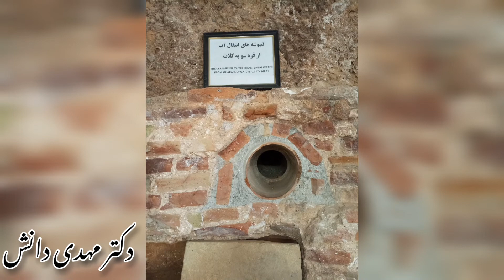Nadershah's treasure:Nadershah Unspoken Treasures/mashhad iran🌲/Amazing kalat Places 4K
In this video, I want to introduce Nader Shah's treasure in Khorasan Razavi province from the perspective of Dr. Mehdi Danesh.,And introduces you to the sights of Nader Shah's treasure, including the Palace of the Sun and the beautiful nature around it, such as Qarasu Waterfall and Paradise Lost. If you want to know more about the rare treasure, join us.
Hello, welcome to Iranology channel. I make interesting videos about Iran and its spectacular attractions here every day.
Iran Hartland is the world of heart, global heart and civilization, the heavenly archaeologists and tourism of the world, the center of art and civilization
The largest ancient empire was the Achaemenid Empire in the fifth century BC and the largest empire of modern times was the United Kingdom of Great Britain.
It is the biggest treasure in the world in Iran.

 If you search for the greatest lost treasures in the world, you will see that Iran lacks a very large treasure, and that is the greatest treasure of Iran that has been lost and has not yet been found.

 Some archaeologists even say that this treasure may be the largest treasure of the time in the world and is buried in Iran.

 And the fate we know is that it is one of the greatest untapped treasures in the world
In this channel, I make a video for you every day at 9 o'clock at night